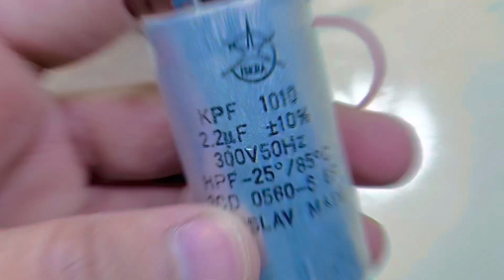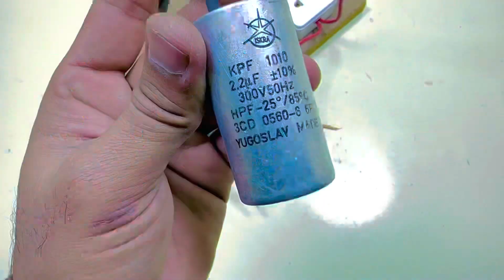Top5 220v upto 15000w fuel less electricity generators new for 2023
Hello guys in this video I'm showing you about free energy generator

KEEP Supporting 😊💓✌️✌️💕💕💕💕